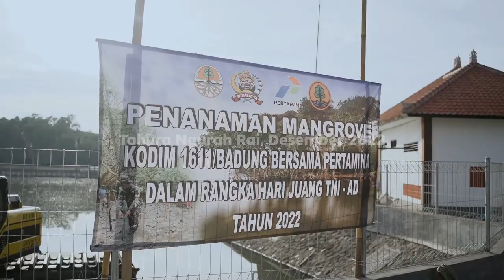Penanaman 2000 Mangrove PT Pertamina Patra Niaga Fuel Terminal Sanggaran | Jasa Dokumentasi di Bali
Thanks to PT Pertamina Patra Niaga Fuel Terminal Sanggaran telah mempercayakan dokumentasi acara "Penanaman 2000 Mangrove bersama Kodim 1611 Badung" kepada kami. Semoga ke depannya kami dipercaya kemBALI untuk handle segala keperluan video anda.